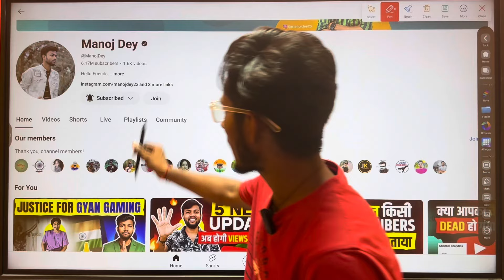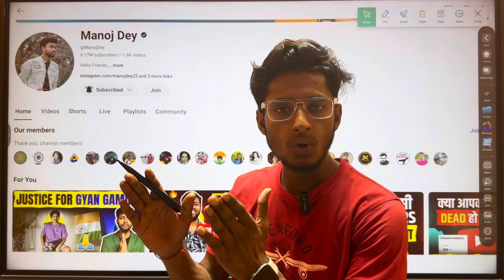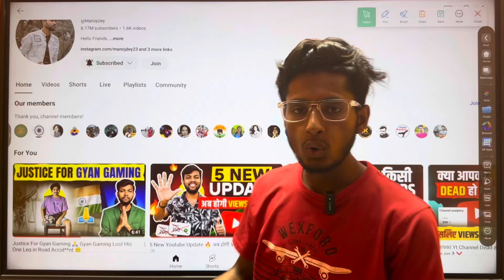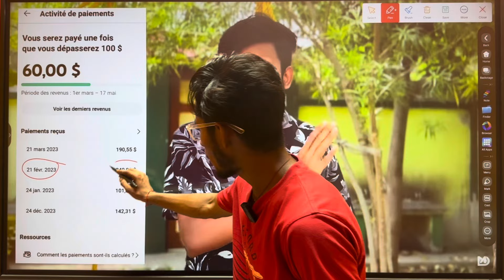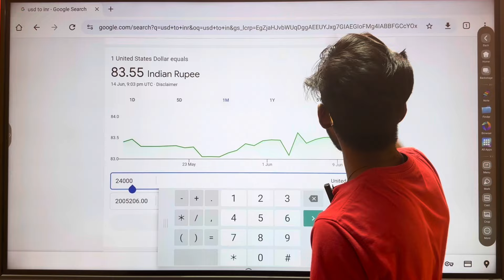60 लाख Subscriber छोटी सी गलती से Channel बर्बाद😭